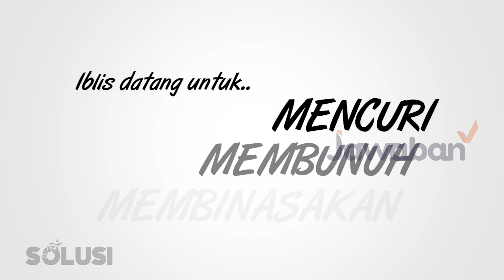SENJATA IMAN KALAHKAN KEKUATAN IBLIS | Tony Mulia | Kisah Motivasi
Kisah Motivasi Pendeta Tony Mulia dulu mempercayai akan hal-hal mistis. Terutama sebuah piramid yang dipercaya bisa memberikan kekayaan untuk yang menyembahnya. Pendeta Tony dulu sangat menyembah kekuatan setan ini. Hingga menyebabkan pernikahannya hampir retak dan hidupnya tidak karuan.

Selain menayangkan program Solusi TV, SuperYouth dan Superbook, para pemirsa yang ingin didoakan atau berkonsultasi tentang permasalahan hidup dapat menghubungi layanan Sahabat 24: